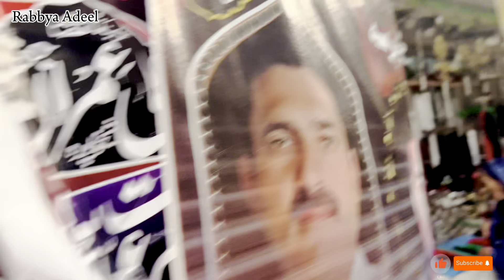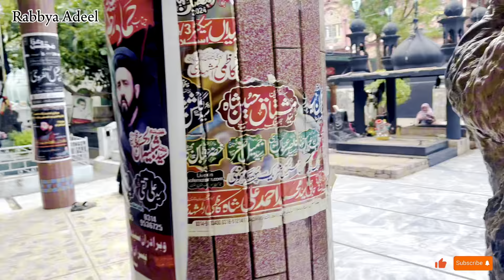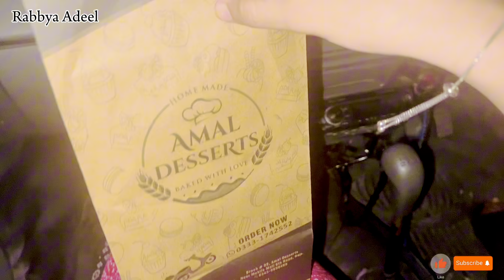Hum sab gay zayart pr 🥹♥️ ||shah chan chargh 🥰 ||collage ke shopping 🫶🏻 ||lawa cake😂